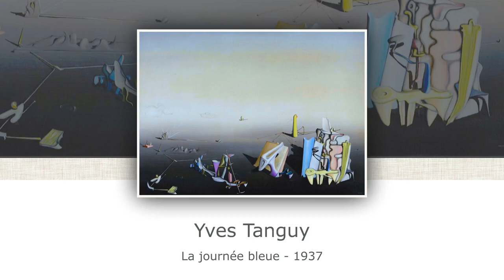Yves TANGUY - Azure Day - Video and Music by Alceste Delafoy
La journée bleue
Azure Day
Yves Tanguy - 1942

Tate Modern
Bankside, London SE1 9TG
UK

Listening through headphones gives you a more immersive experience.